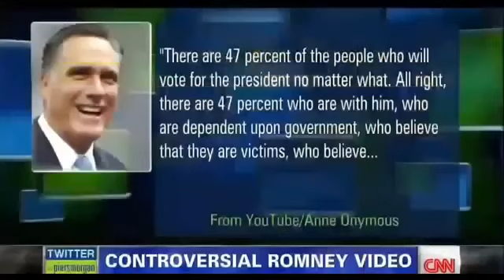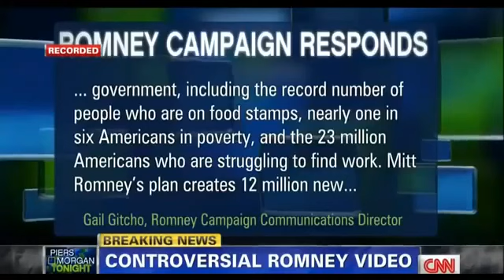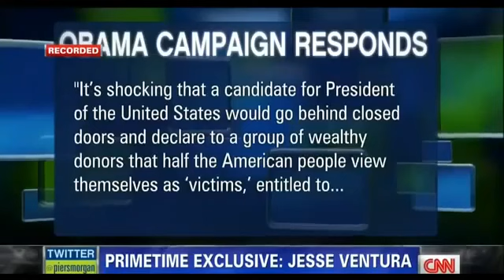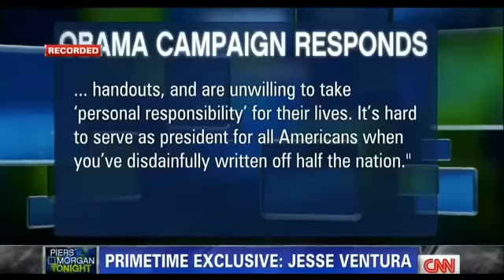Who will be US President in 2016 -Jesse Ventura on CNN Piers Morgan | Republican Candidate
Sen. John McCain predicted if voters headed to the polls for the 2016 elections tomorrow, Hillary Clinton would be most likely be elected president - though the former secretary of state wouldn't be his pick.

Asked by CNN's Piers Morgan on Thursday about 2012 Republican presidential candidate and Minnesota congresswoman Michele Bachmann's recent assessment that America isn't ready for a female president, McCain said they have a different reading on the current political landscape.
"I would bet, my friend, as much as I hate to admit it, that right now – this is why we have campaigns – but right now, if the election were tomorrow, Hillary Clinton would most likely be the president of the United States," the Arizona Republican said.

"She wouldn't be my candidate," he added, but pointed to growth in the number of women in the Congress and state officials as evidence to the contrary of Bachmann's judgment.

Clinton has yet to announce that she's running for president in 2016, but that hasn't stopped Republicans from preemptively attacking her record in preparation for another Clinton White House bid.

Bachmann told syndicated columnist Cal Thomas that a lot of people “aren’t ready” for a woman to be president when asked about Clinton’s appeal as potentially the first female commander in chief.

“I think there was a cachet about having an African-American president because of guilt," she told Thomas. “People don’t hold guilt for a woman...I don’t think there is a pent-up desire (for a woman president.)"

A CNN/ORC poll conducted from January 31 through February 2 showed Clinton as the overwhelming favorite as Democrats' choice for a 2016 presidential nominee. That same poll shows Clinton ahead of potential Republican White House contenders like New Jersey Gov. Chris Christie, former Florida Gov. Jeb Bush and Kentucky Sen. Rand Paul.

McCain, the 2008 Republican presidential nominee, has said he won't launch another bid for the White House but is considering running for a sixth term in the Senate.